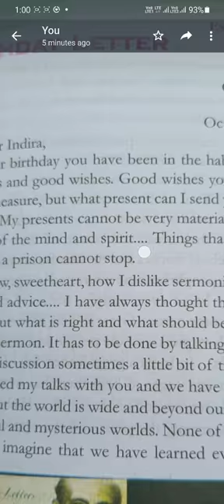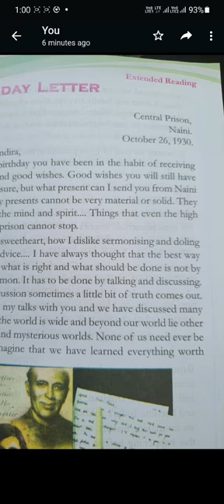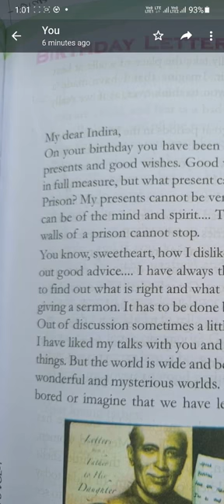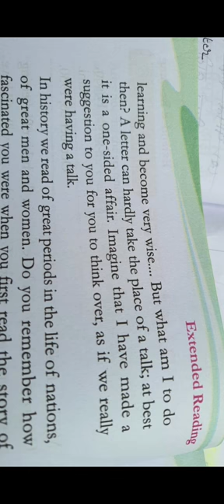Std 5 English Birthday letter